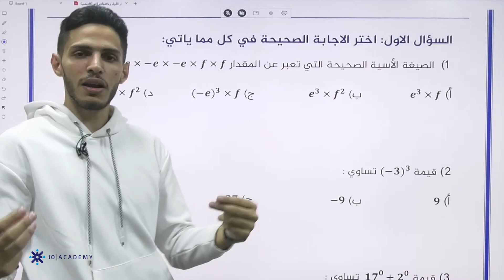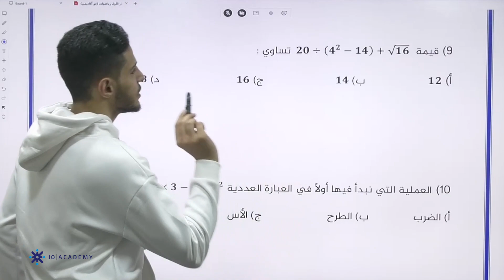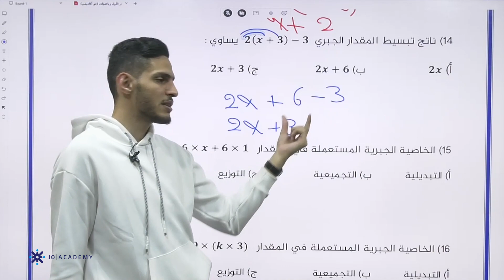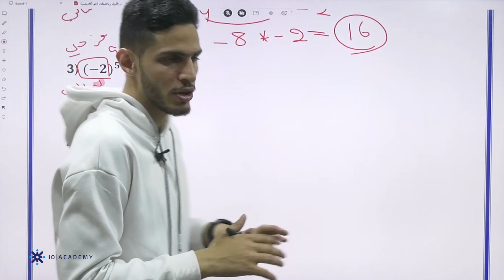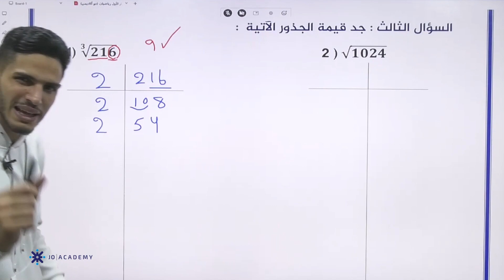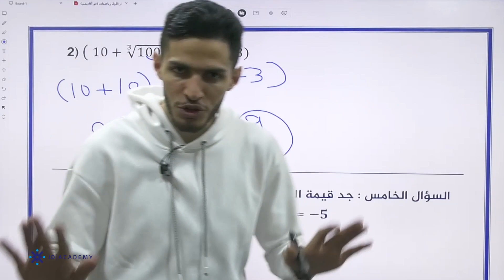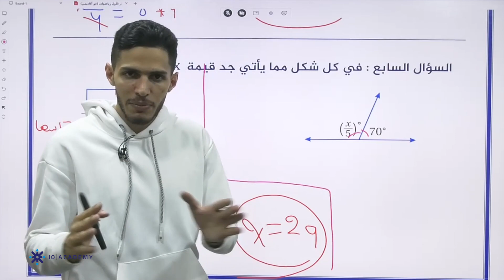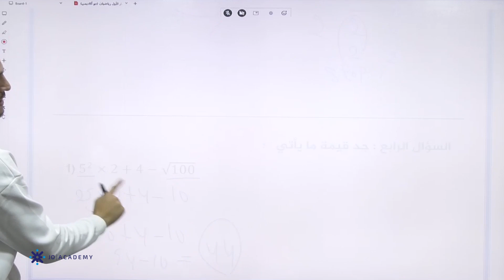مراجعة مجانية لإختبار الشهر الأول ف2 لمادة الرياضيات الصف السادس الأستاذ مالك صدقة